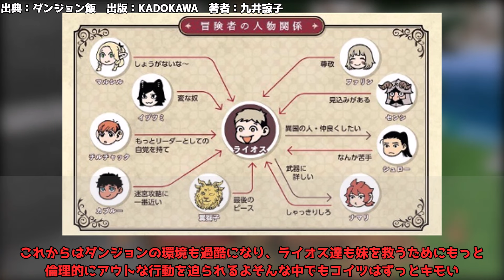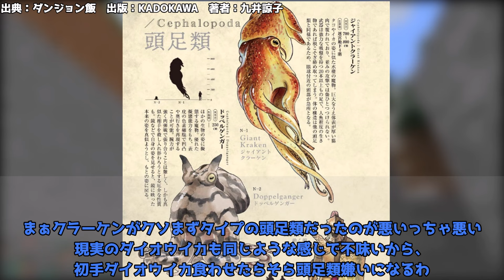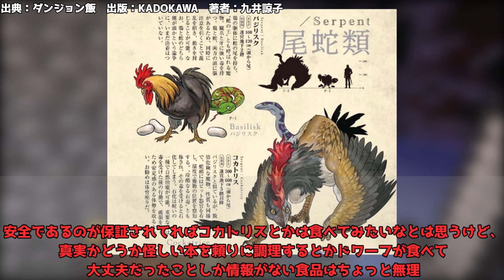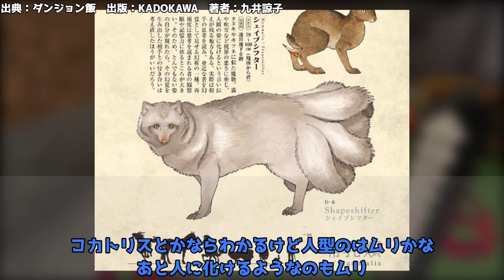【ダンジョン飯】もしかしてライオスって結構気持ち悪い？に対する反応集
【引用】
著者：九井諒子
出版：KADOKAWA
出典：ダンジョン飯